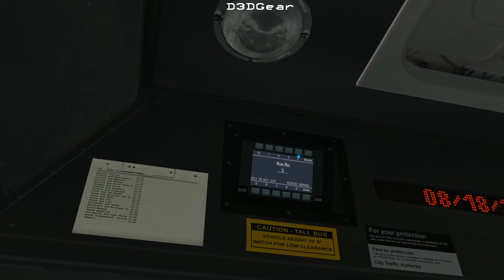Omsi 2 Chicago Downtown- 130 To Museum Campus